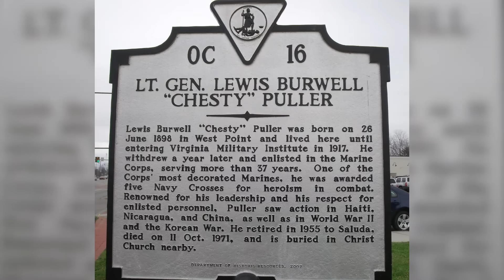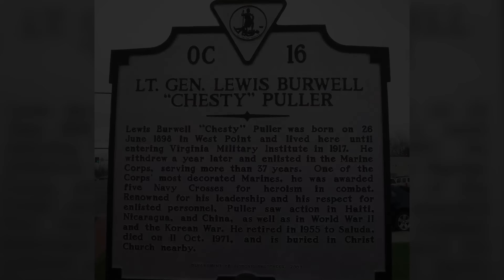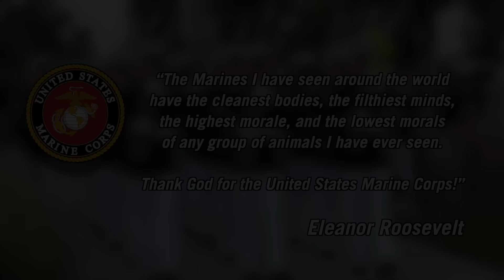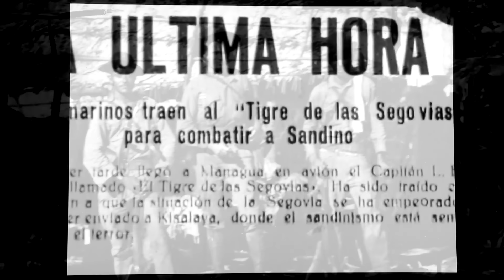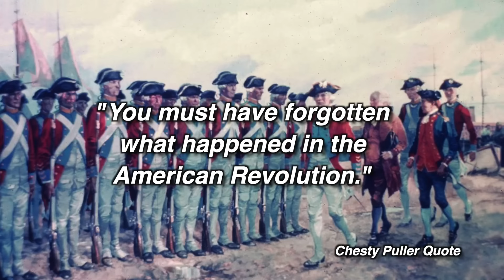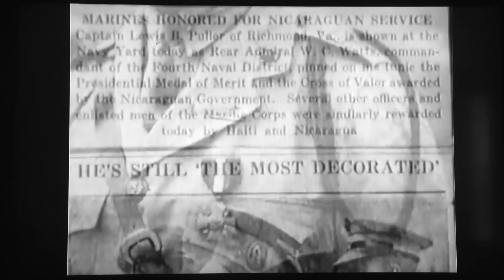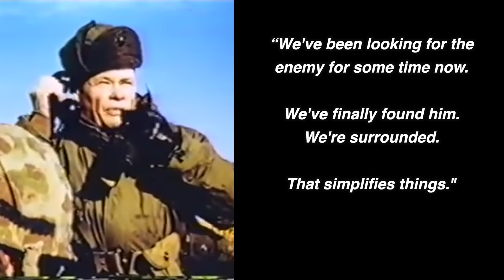Most Decorated Marine of All Time! Lt. General Chesty Puller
He shouted battlefield orders in a bellow that rattled the Halls of Montezuma.  He thrived on combat until he became a legend to his troops—the toughest fighting man in the whole United States Marine Corps. And when he was retired in 1955 as a lieutenant general, he was the most decorated man in Marine Corps history.

Here is the story of the most courageous warrior and legendary Marine of them all - General Lewis “Chesty” Puller.

   7:46  First Navy Cross
  9:24  Second Navy Cross
13:05 Third Navy Cross
14:03 Fourth Navy Cross
16:04 Fifth Navy Cross

Big thanks for military historian Bill Speer for reviewing the script and video for accuracy.